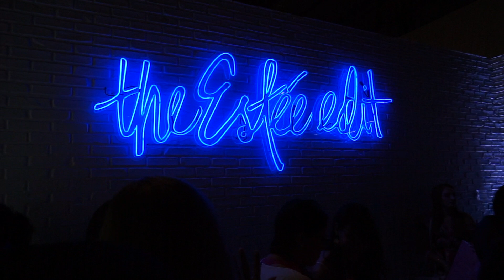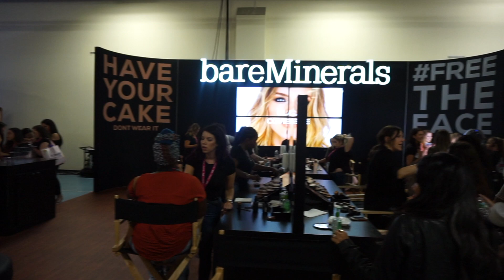Generation Beauty NYC 2016 Diary | Ashley Bloomfield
Generation Beauty NYC, you killed it!

Hey Loves,

So this past weekend I had the opportunity to attend Generation Beauty in NYC! I am so thankful for this experience, and thought it would be great to share this with you guys! Generation Beauty is a convention, created by Ipsy, where beauty gurus, aspiring makeup artists, and lovers of all things beauty related, can come together and share our common interests!

Without you guys, none of this would be possible, so thank you from the bottom of my heart ❤️

xoxo
Ashley

Song:
Samantha Harvey - Wonderland